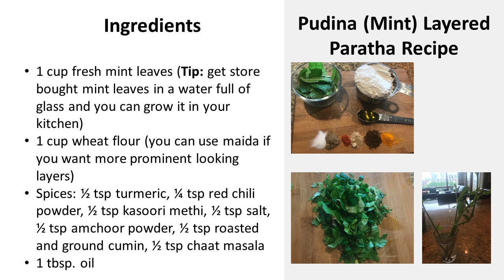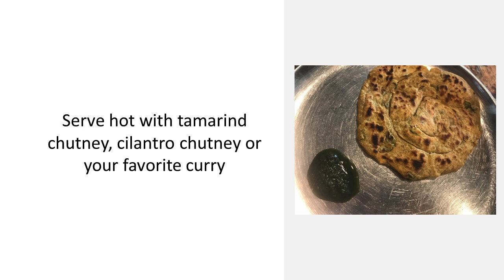Divine Recipe - Pudina Paratha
Saatvik Recipe for Pudina Paratha

Ingredients:
1 cup fresh mint leaves (Tip: get store bought mint leaves in a water full of glass and you can grow it in your kitchen)
1 cup wheat flour (you can use maida if you want more prominent looking layers)
Spices: ½ tsp turmeric, ¼ tsp red chili powder, ½ tsp kasoori methi, ½ tsp salt, ½ tsp amchoor powder, ½ tsp roasted and ground cumin, ½ tsp chaat masala
1 tbsp. oil

Recipe:
Take all the Ingredients and kneed the dough (medium soft)

Divide dough into small size balls
Roll out the paratha
Put one thin layer of oil and then dust it the flour
Fold it like Japanese paper fan
Roll the fan into a spiral disk and tuck in the end within the disk
Roll it out
Heat fry pan
Put the rolled out paratha on the pan
Cook it on both sides while spreading oil on it
Serve hot with tamarind chutney, cilantro chutney or your favorite curry